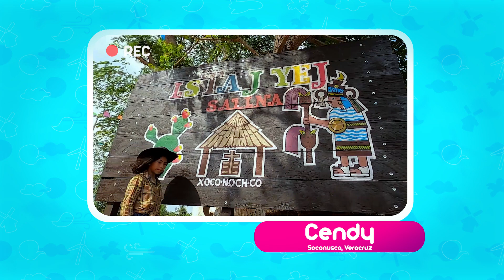Dinos: Cendy presenta “60 segundos de sal”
En tu sección Dinos, conoceremos a Cendy Yareli, que vive en Soconusco, una región náhuatl del estado de Veracruz, y quien, a pesar de andar entre kilos y kilos de sal, no deja de ser dulce.

*Episodio 352

*Agradecemos al Taller de Cine Comunitario de Casa de Cultura de Acayucan, Veracruz, por compartirnos el cineminuto "60 segundos de sal".